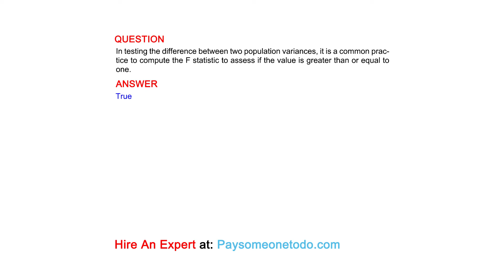In testing the difference between two population variances, it is a common practice to ...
QUESTION
In testing the difference between two population variances, it is a common practice to compute the F statistic to assess if the value is greater than or equal to one.